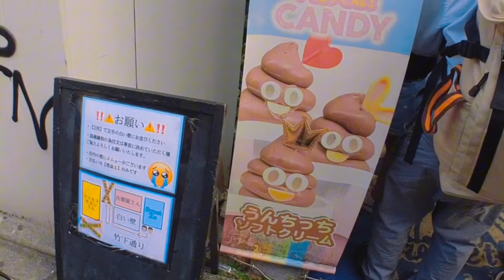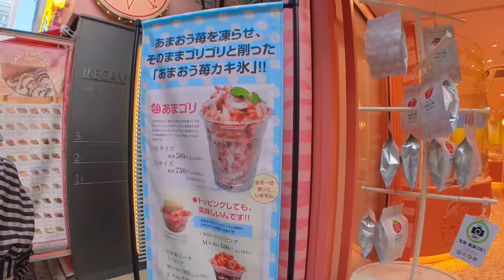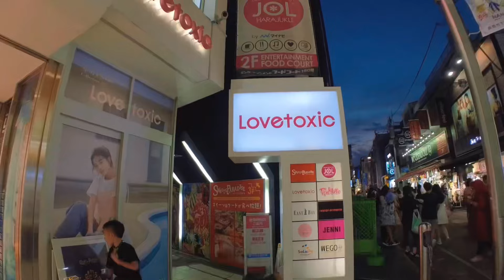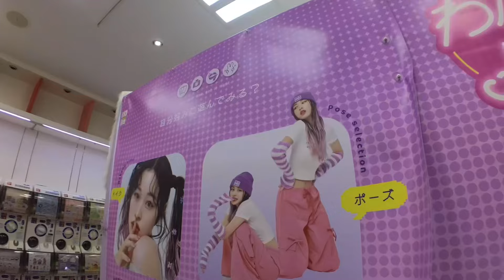原宿竹下通りでロック🎸に目覚めてしまった😄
竹下通りぶらぶらしてみました❤️